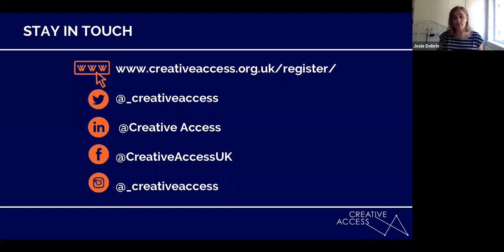Q&A with Ade Adepitan & Raj Sandhu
Ade Adepitan, TV presenter, author, and wheelchair basketball player and Raj Sandu, Political Correspondent for BBC Scotland and CA Alumni, join us for this week's Thursday Thoughts.